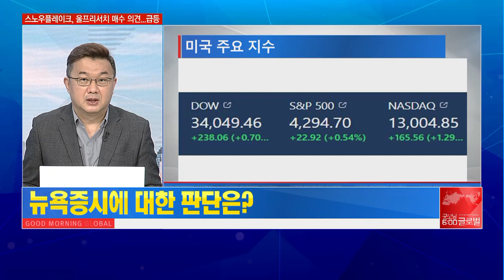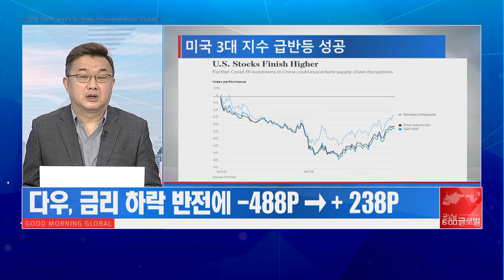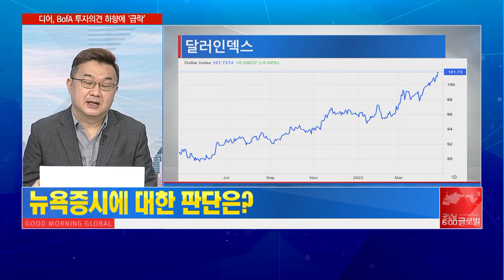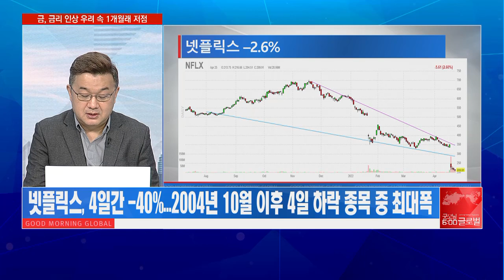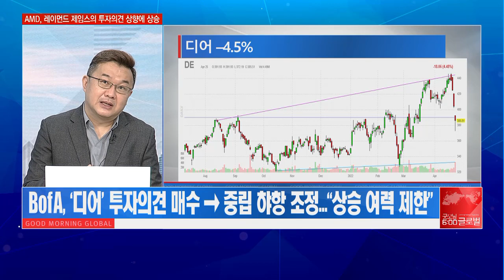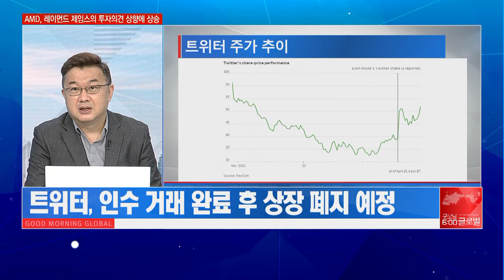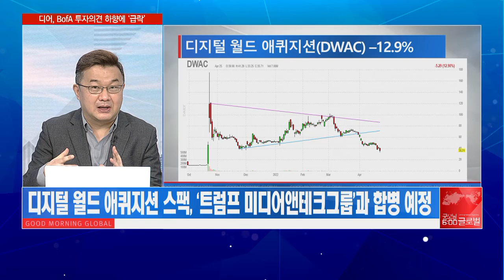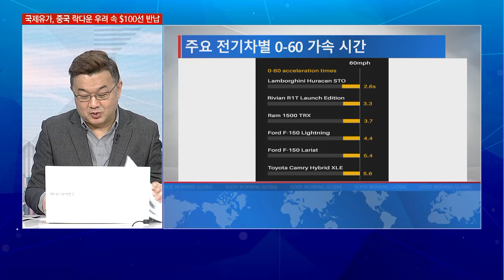[이항영의 월가이드] 반등 성공한 美지수! 상승 원동력은? / 머니투데이방송 (증시, 증권)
04/26  굿모닝 6:00 글로벌

▶ 간밤 미국증시 흐름 점검
- 美 3대 지수, 기술주 주도에 반등 성공
- 커뮤니케이션 서비스·기술·임의소비재 섹터 등 반등 주도
- 금리 하락 주요인 ‘中 코로나 확산 따른 글로벌 경기 우려’

▶ 미국증시 內 빅테크 비롯 시총 상위주 흐름
- JP모건, “애플 아이폰 매출, 기대 이하일 것”…목표주가 하향
- 넷플릭스, 4일간 -40%…2004년 10월 이후 4일 하락 종목 중 최대폭
- 코카콜라, 기대 이상 실적에 상승…‘사상 최고치’

▶ 모건 스탠리가 바라보는 미국 증시 현주소
- 올해 상대적으로 강했던 방어주 밸류도 비싸져
- S&P500, ‘베어마켓’으로 향하고 있어
- 현 시점 관심 분야는 ‘대형 제약사’